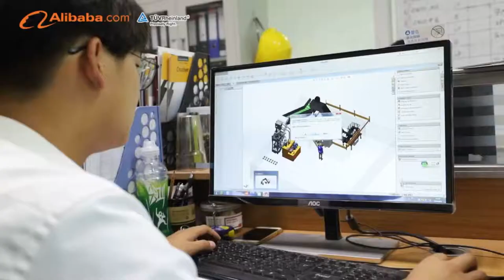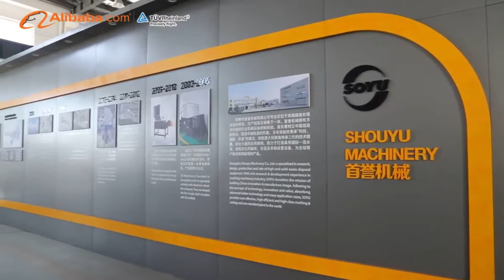Company Show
Changshu Shouyu Machinery Co., Ltd. (hereinafter referred to as SOYU) is a China - Italy joint venture company, specialized in producing high-end equipment., Soyu is located in Shanghu Town, Changshu, Suzhou City, Jiangsu Province, known as the Jiangzhe Industrial Zone in the heart of Yangtze-River Delta, which obtains favorable economic and geographic advantages.

With rich research & development experience in crushing machinery industry, SOYU shoulders the mission of building China-innovation & manufacture image.  Adhering to the concept of technology, innovation and value, absorbing advanced Italian technology and many application cases, SOYU provides cost-effective, high efficient and high-class products to the world.With ISO9001 Quality System Certification and dozens of national patents, SOYU professionally manufactures crushing and sorting equipment according to CE standard. Our products are mainly single-shaft shredder, double-shaft shredder and four-shaft shredder for recycling renewable materials in environmental-protection industry, such as smashing solid waste, hazardous waste,  waste-derived fuel(RDF), carcass, urban garbage, medical waste, electronic waste, reprocessed plastic, tyres, fridges, wood, woven bags, aluminum profile, circuit boards, plastic and metal containers. Products are sold to more than 50 countries all over the world and won high praise.